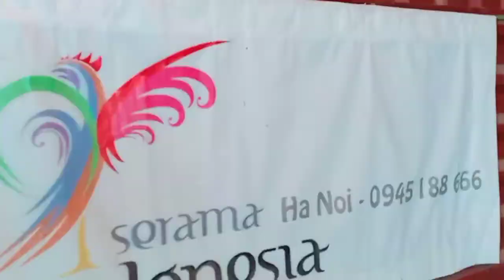Cá song kiếm mắt đỏ vây dài sinh sản